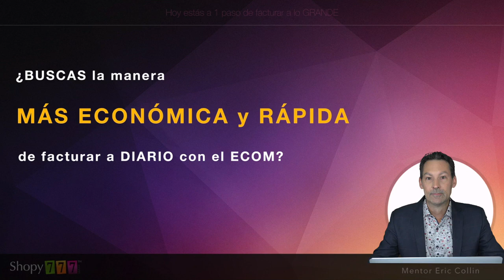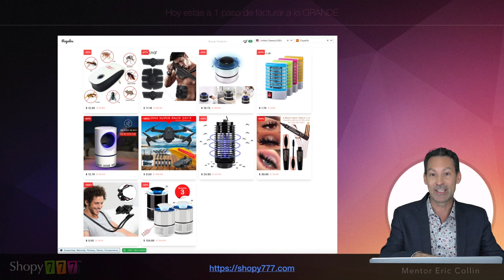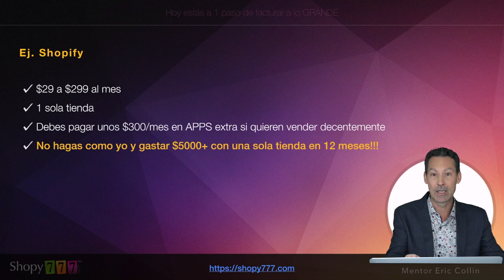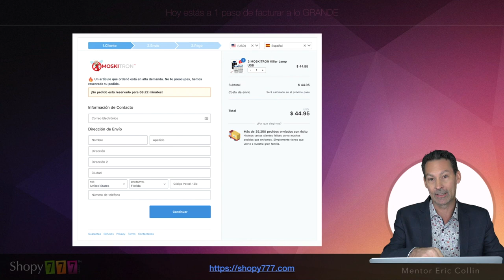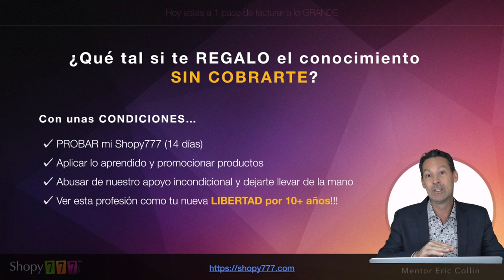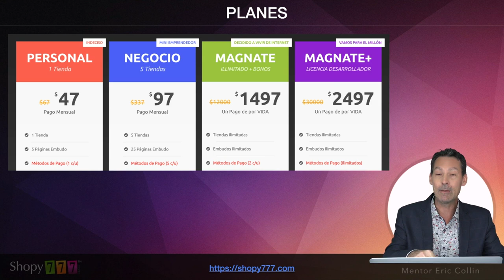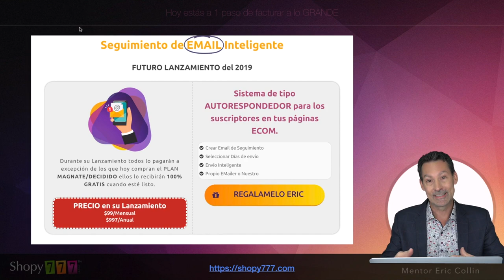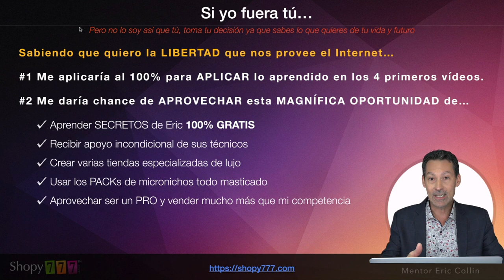🛑 Plataforma Ecommerce Dropshipping 🤑 ► PLAN ILIMITADO ► Shopy777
REGALO EXTRA...
Incluyendo...
🤑 Investigación
🤑 Competencia
🤑 Tiendas
🤑 Anuncios
🤑 Videos
🤑 Textos

curso dropshipping,
Curso de ECOM Online GRATIS,
dropshipping español,
productos dropshipping,
Curso Dropshipping GRATIS,
dropshipping españa,
curso dropshipping aliexpress,
eric collin,
shopy777,